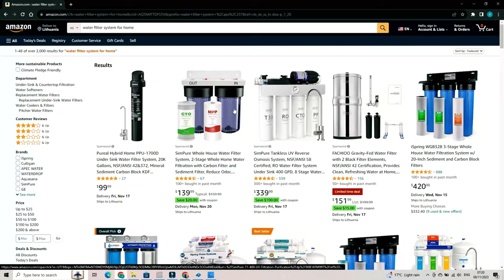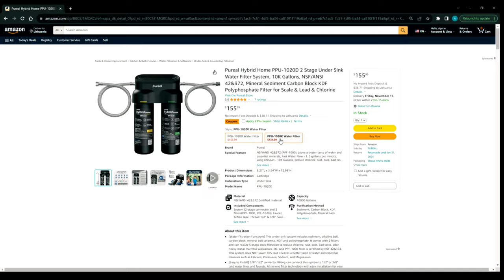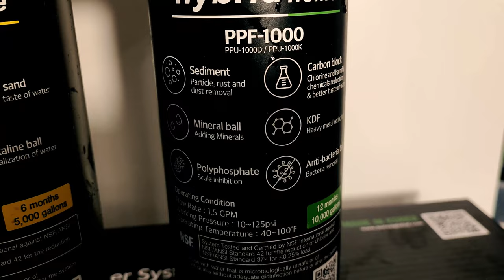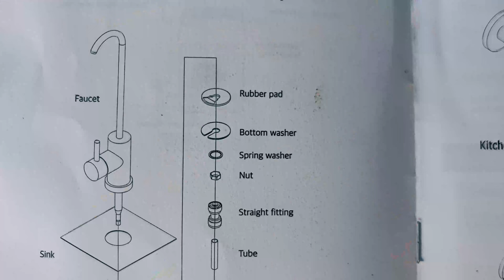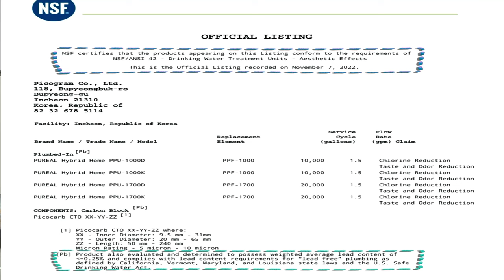How to Install Water Filter with Faucet | Pureal PPU-1020D Hybrid Home Water Filter System Guide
Picogram is a South Korean company that develops water filters under the brand name Pureal, from pitcher to under-the-sink water filter, they want to provide products that will offer purer water to their customers.
In this video, I share my experience with the Pureal PPU-1020D hybrid home water filter system, which has been a game-changer for my well water quality. I'll walk you through the reasons I needed a reliable filter, my journey of discovering this product on Amazon, and the unboxing and installation process.

The Pureal filter system features a 5-stage deep filtration that effectively removes impurities like chlorine and rust. It's compatible with Everpure brand connectors and is certified by NSF International for reducing chlorine and lead. With a fast flow rate of up to 1.5 gallons per minute, it's suitable for various applications, from the kitchen to RVs and offices.

This system not only purifies water but also adds essential minerals like Sodium, Magnesium, Potassium, and Calcium. Plus, it comes with a dedicated stainless-steel faucet for convenient access to clean drinking water. The quick twist connection makes filter replacement a breeze. With a lifespan of 10,000 gallons, it's not only cost-effective but also eco-friendly.

If you're struggling with water quality, this video is a must-watch to learn how the Pureal filter system can make a significant difference.

Time stamps

00:00 why i need water filter
00:36 what filter i am looking for
00:46 searching for water filter on amazon
00:55 Pureal PPU-1020D water filter system
01:37 Unboxing Pureal Hybrid home water filter system
02:59 Step by step guid how to instal water filter
05:23 NSF Certificate
06:19 Outro thanks for watching, don't forget to hit that like button
chris-morrow-3
Video is made by FilmoraIn this video, I share my experience with the Pureal PPU-1020D hybrid home water filter system, which has been a game-changer for my well water quality. I'll walk you through the reasons I needed a reliable filter, my journey of discovering this product on Amazon, and the unboxing and installation process.

Model 1
Model 2

Time stamps

00:00 why i need water filter
00:36 what filter i am looking for
00:46 searching for water filter on amazon
00:55 Pureal PPU-1020D water filter system
01:37 Unboxing Pureal Hybrid home water filter system
02:59 Step by step guid how to instal water filter
05:23 NSF Certificate
06:19 Outro thanks for watching, don't forget to hit that like button